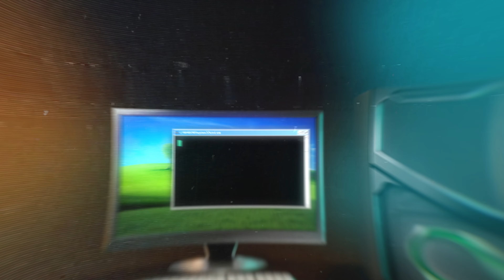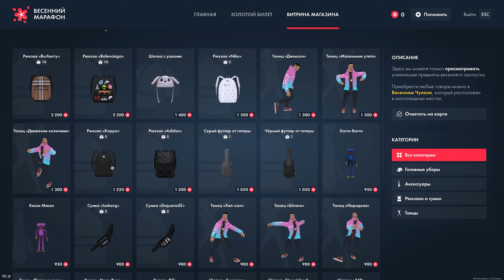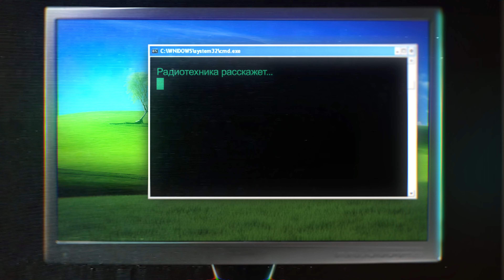НОВЫЙ СЕЗОН «РАДИОТЕХНИКА РАССКАЖЕТ» #1 — СЕЗОННЫЙ ПРОПУСК на MTA PROVINCE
Новый сезон Радиотехника расскажет, где мы поболтаем про свежее обновление сезонного пропуска и про частоту выхода обновлений на Провинции. Давно не виделись, заваривайте вкусняшек, ведь в этом видео, разработчик MTA Province Саня Радиотехника расскажет вам что-то интересное.
С вами команда JST project и мы начинаем!

00:00 - Давно не виделись!
00:34 - Про Сезонный Пропуск
02:38 - Почему сезонный пропуск такой маленький?
03:11 - Почему редко выходят обновления?
07:33 - Новая версия МТА с нуля
09:11 - Финал